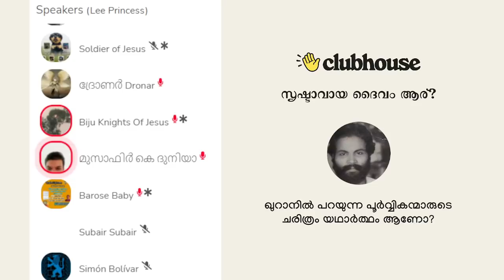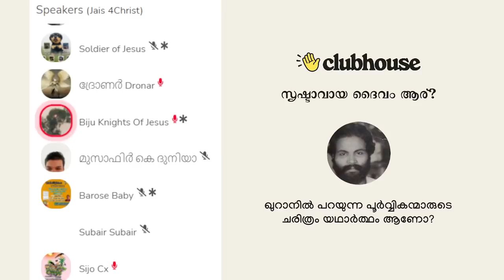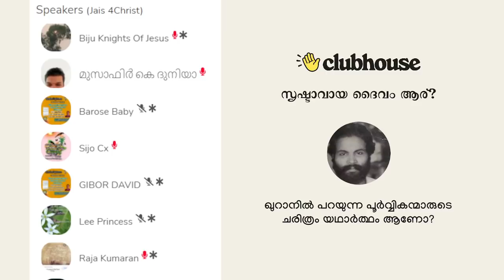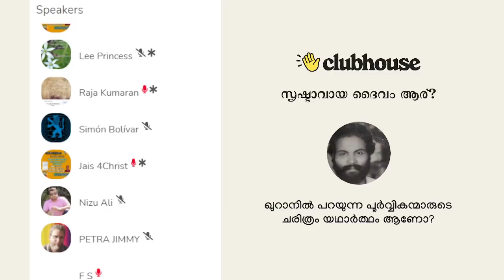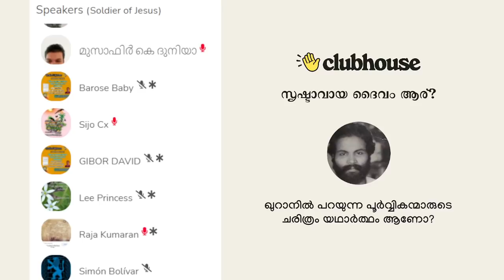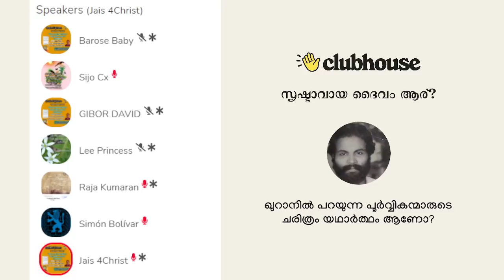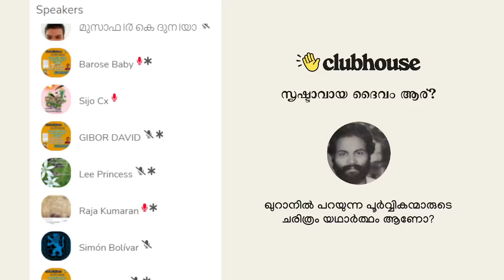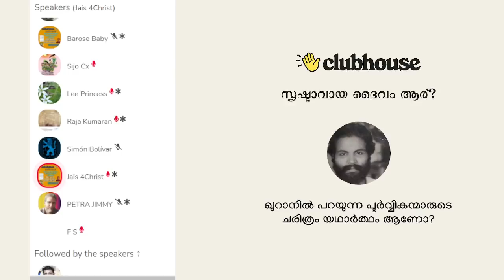ആയത്തിറക്കിയ അള്ളാഹു പറയുന്നു: സര്‍വ്വലോക പരിപാലകനായ അല്ലാഹുവിനു സ്തുതി!! Clubhouse Discussion